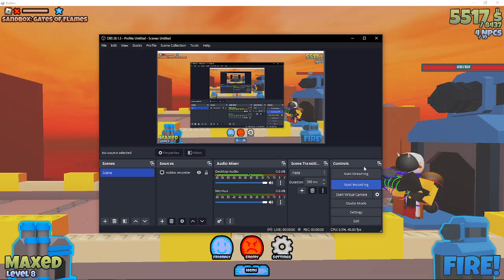Gates of Flames VS Fusecoil, Gravitator, Regenerator and Speedster [The Battle Bricks Sandbox]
Lil' EXEC nerf doesn't go hard

I most likely won't beat 3 star Bedridden till Chapter 4, unless someone makes an updated 3 star Bedridden guide that doesn't have a 0% success rate